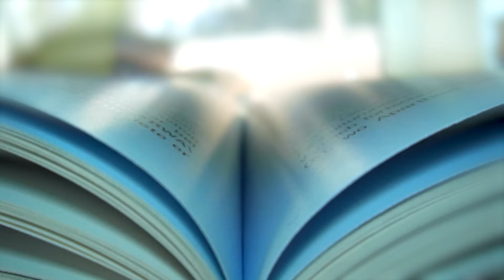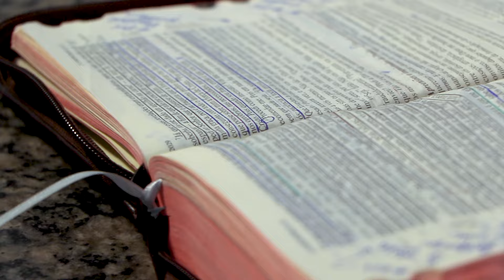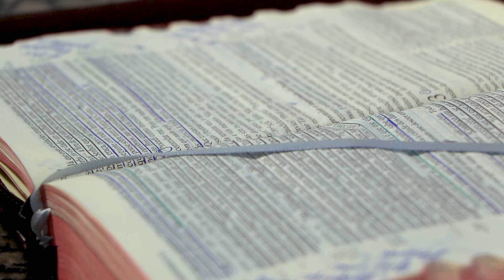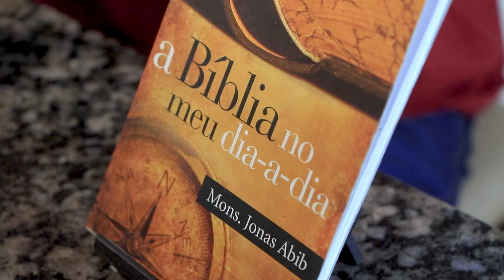#835 Unidade apostólica 2 Cor 12, 11-18 I Diário Espiritual Canção Nova I Plano de Leitura Coríntios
#835 Unidade apostólica 2 Cor 12, 11-18. A unidade apostólica é uma característica fundamental da Igreja. Um dos pilares do catolicismo é justamente a unidade apostólica que se manifesta concretamente no sagrado magistério e que juntamente com a tradição da Igreja e a sagrada escritura, mantém firme a nossa fé.